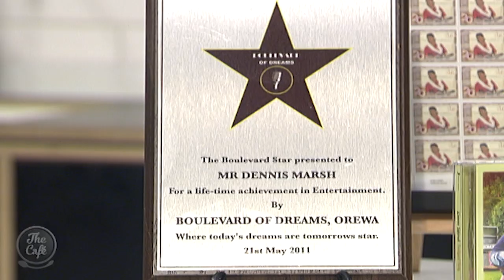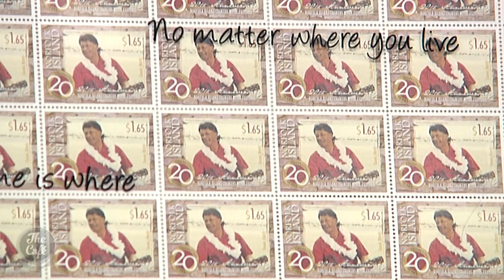Dennis Marsh On His 30th and Final Album